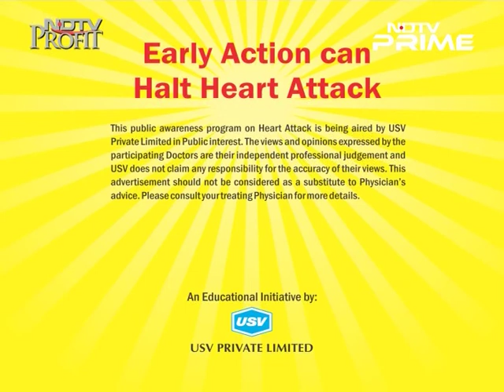Dr. K. Vasudeva Rao 2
Physician & Diabetologist, Hridayam Diabetes World, Mumbai